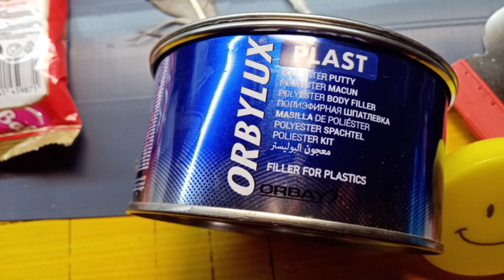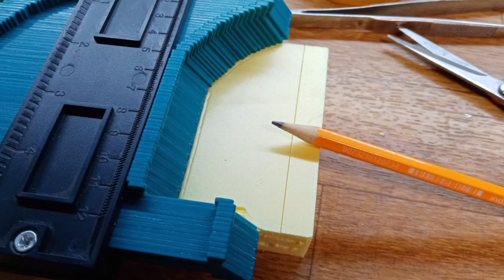Изготовление корок фюзеляжа по оригиналу напечатанному на 3D принтере.